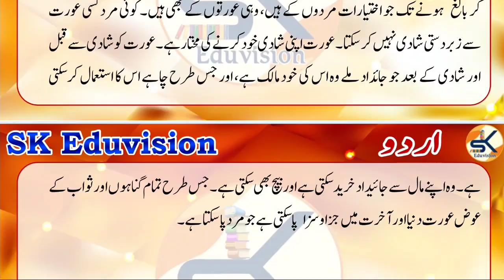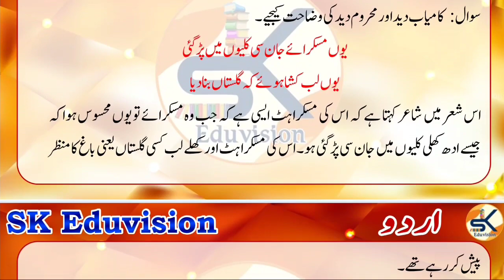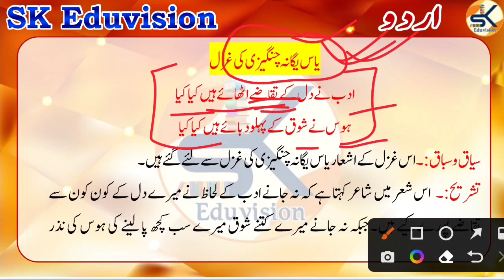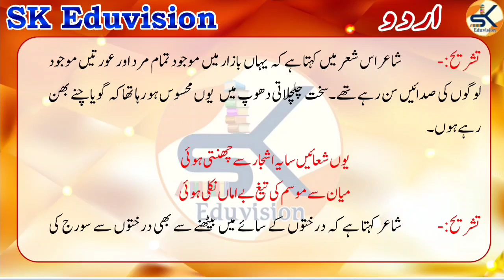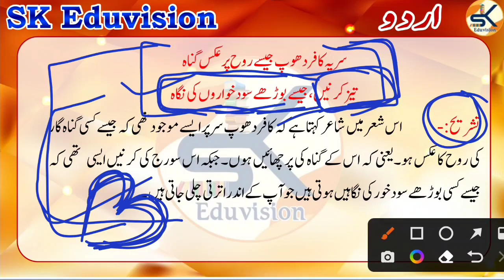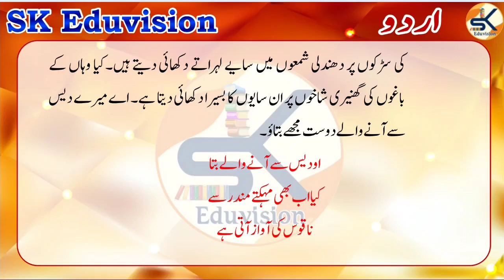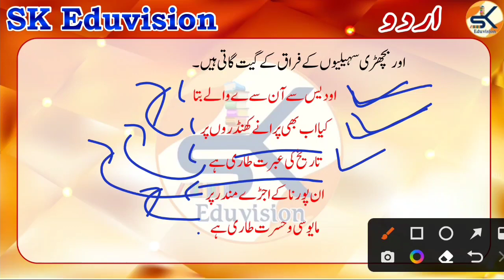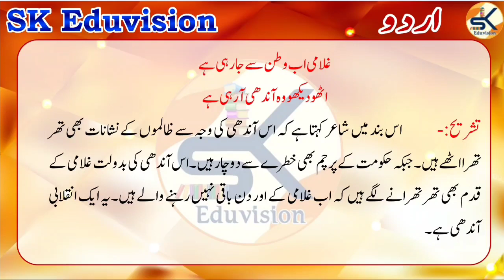Class 10 Urdu اردو CBSE Course A || Marathon Class Part 1 || 2021-22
Class 10 Urdu اردو CBSE Course A || Marathon Class || 2021-22

urdu ka model paper 2021-22

urdu model paper 10th class 2021-22

10 class urdu question paper 2021-22

bihar board 10th urdu objective answer 2021-22

bseb urdu model paper 2021-22

class 12 urdu model paper 2021-22

model paper 2021-22 class 10

model paper 2021-22 class 10 urdu

class 10 urdu model paper 2021-22

model paper 2021-22 class 10 bihar board urdu

10 class ka model paper 2021-22

10th class urdu objective question 2021-22

10 class ka urdu objective 2021-22

10th class urdu objective question 2021-22

urdu ka objective question 2021-22

urdu vi objective 2021-22

class 10 urdu objective question 2021-22

bihar board urdu objective answer 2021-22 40 marks

urdu exam 2021-22

urdu ka objective question 2021-22 class 10

10th class urdu objective question 2021-22

10 class ka urdu objective 2021-22

10 class urdu question paper 2021-22

jac urdu model paper 2021-22

10 class ka model paper 2021-22

10th class urdu objective question 2021-22